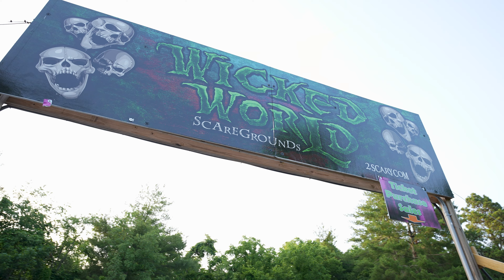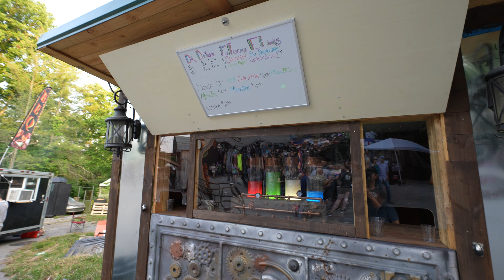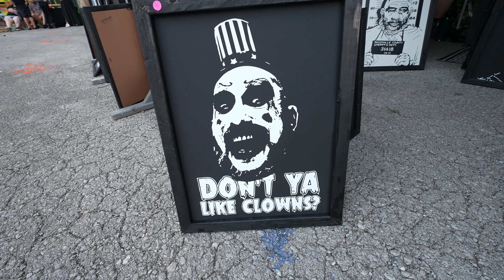Watch Out For That... Chainsaw!! Nightmares of Hollywood at Wicked World Scare Grounds Haunted House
We help haunted house enthusiasts discover more haunted attractions! So if you're looking for haunted houses to visit or simply enjoy seeing what haunted attractions offer, we've got you covered!

Join us (Tyler, Nora, and Eric) as we delve head-first into the "Nightmares of Hollywood" event at Wicked World Scare Grounds (Nicholasville, Kentucky). This special event features dozens of your favorite classic horror movie villains at one of the scariest haunts in Kentucky. Will YOUR favorite fiend be among the denizens that terrified us in this POV walkthrough? Well, there's only one way to find out!

Chapters:
00:00 - Teaser Trailer
00:15 - Intro to Nightmares of Hollywood at Wicked World Scare Grounds
01:37 - Midway and Vendors
02:29 - Nightmares of Hollywood Walkthrough
12:10 - Dr. Drizz's Drinks! / Outtro

The Scare Fator is a network of haunted attraction lovers dedicated to helping YOU discover more about haunted houses. During the September and October Halloween season, we bring you haunted house walkthrough videos and recaps of the haunts we review. For the rest of the year, we keep the scares going by visiting haunted attractions during their holiday or other off-season events, conventions, trade shows, and more!